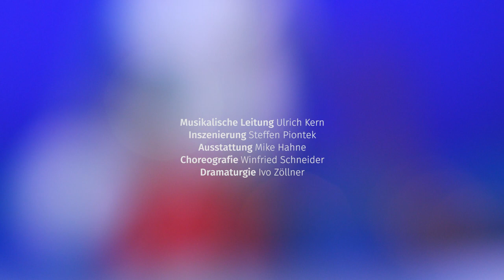Eine Nacht in Venedig Trailer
»Alle maskiert, alle maskiert, wo Spaß, wo Tollheit und Lust regiert.« Einmal im Jahr feiern die Venezianer ausgelassen den Karneval – und einmal im Jahr besucht der Herzog von Urbino die Lagunenstadt, um das heitere Treiben zu genießen und auch manche zarte Bande zu knüpfen. Sein Leibbarbier entführt in seinem Auftrag die Gondel der jungen Gattin eines alten Senators. Die hatte jedoch zuvor mit einem Fischermädchen Platz und Kleider getauscht, um sich selbst in den Karneval zu stürzen. Nichtsahnend liefert der falsche Gondoliere seinem Herrn also die eigene Freundin aus.